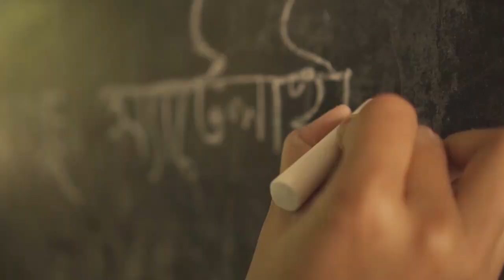পাবনায় পাবিপ্রবি রেজিস্ট্রার অফিস অবরুদ্ধ